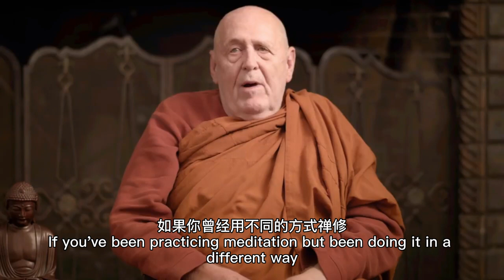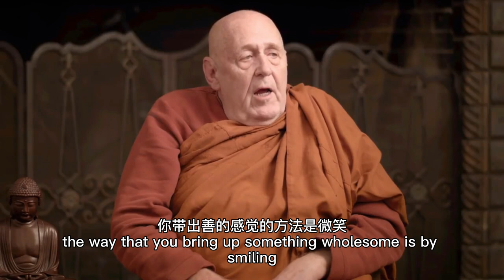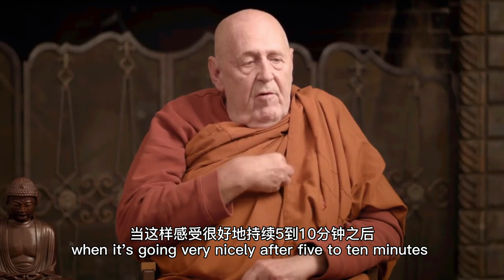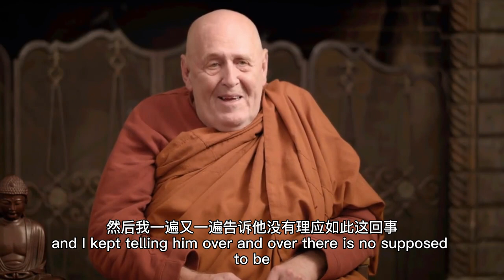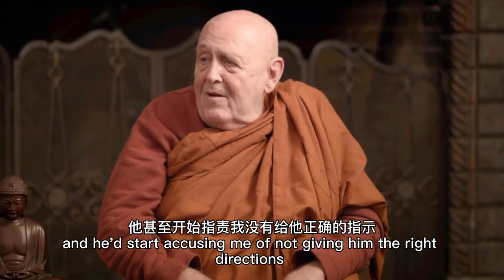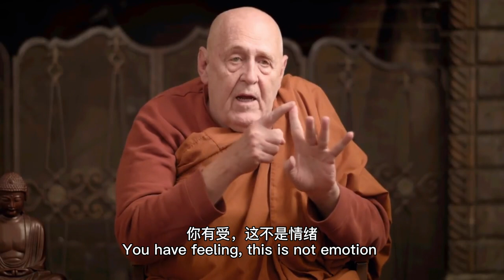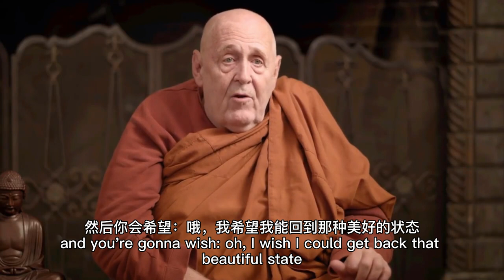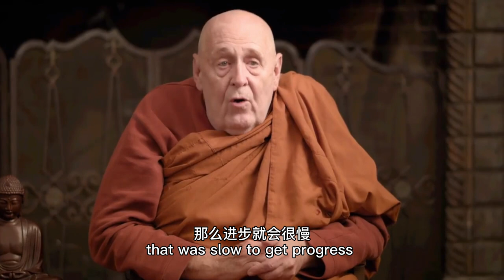Vimalaramsi尊者：Metta(慈心禅)与6步练习法介绍 :Instructions for Metta/Lovingkindness w/ Chinese Subtitles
Vimalaramsi尊者开示了Metta(慈心禅)与6步练习法。正确修习时，这个练习将导向觉醒，抵达涅槃。

这是四梵住练习的第一部分，他也称之为TWIM或宁静智慧内明禅修。

快速指南：
给自己散发10分钟爱与善的念头。
选择一位“心灵之友”，与你相同性别，本人健在，并且是一位你喜欢且尊重的人。
把他放在你心中，向他散发慈爱。
当你坐禅时，请全程对自己微笑，感受微笑。
当你走神了，请练习这6个步骤。
1. 识别你被干扰了。
2. 释放在干扰上的注意力。
3. 放松紧张与紧绷。
4. 重新微笑，感受微笑。
5. 返回去给自己或心灵之友散发慈心。
6. 有必要时，重复步骤

请放松、微笑。不要用力过猛。要快乐地坐禅！

English:
Bhante Vimalaramsi describes the instructions for the Metta or Lovingkindness Meditation and practice of the 6 steps. This practice will lead to awakening, all the way to Nibbana, when practiced properly.

This is the the Brahmavihāra practice or what he calls TWIM or Tranquil Wisdom Insight Meditation as described in the early teachings of the Buddha.

Quick Instructions:
Radiate Loving & kind thoughts to yourself for 10 minutes.
Pick a "spiritual friend" who is of same sex and alive and you like and respect them.
Put them in your heart and radiate lovingkindness to them.
Smile for your whole sitting and feel the smile.
When your mind wanders practice the six steps.
1.Recognize you are distracted.
2. Release your attention to the distraction.
3. Relax any tension and tightness.
4. Re-Smile and feel the smile
5. Return to sending lovingkindness to your self or friend.
6  Repeat these steps as necessary.

Relax and smile. Don't try too hard. Be happy when you sit!